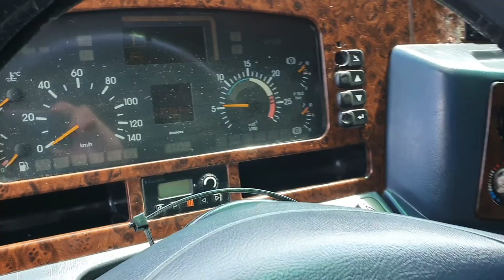MERCEDES BENZ ACTROS 1843 TRACTOR UNIT - FIŠ TRUCKS SLOVENIA